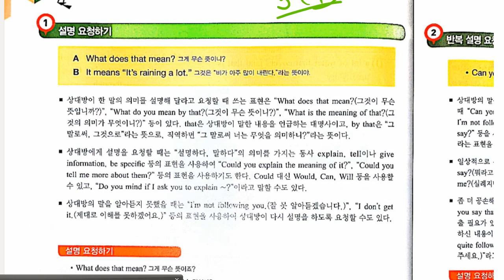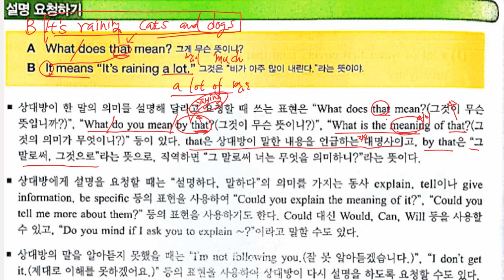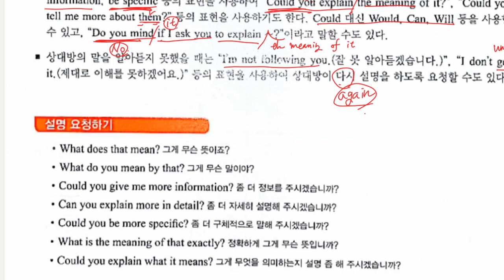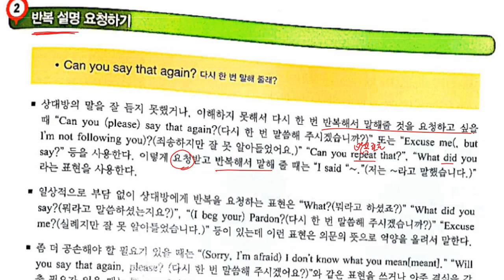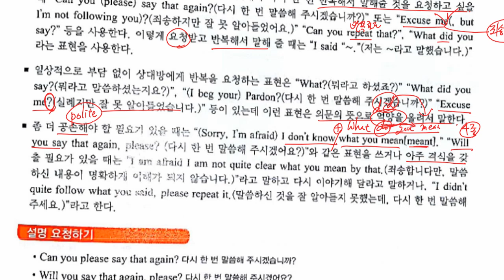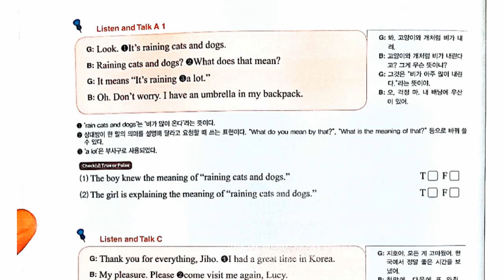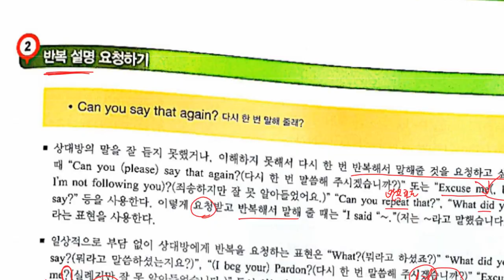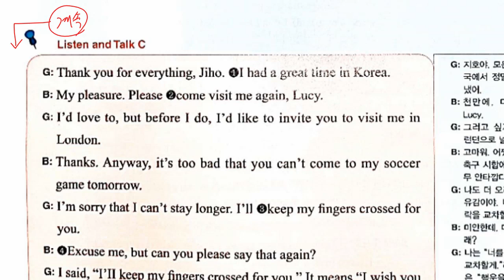중3 2021 06 02 동아윤 선주중 3과 대화파트 1